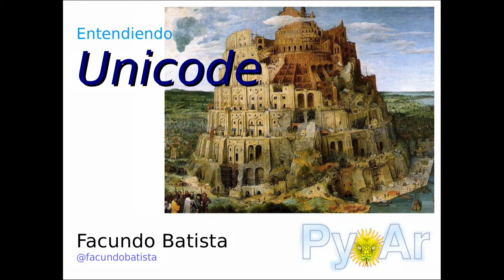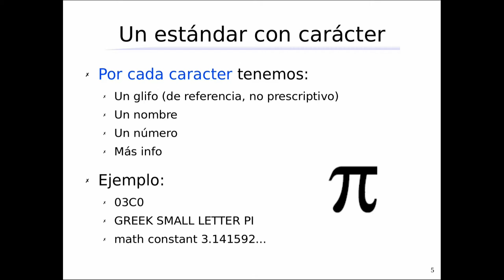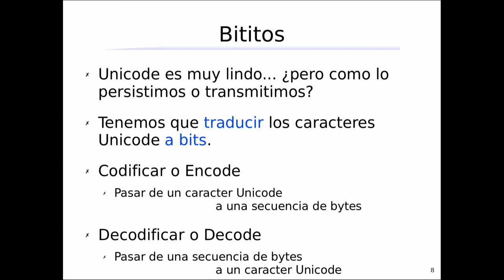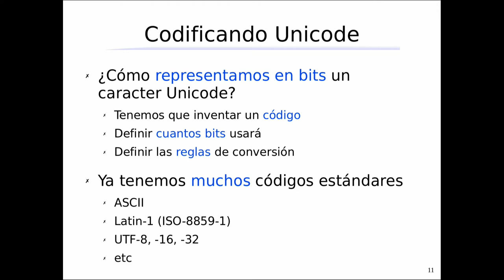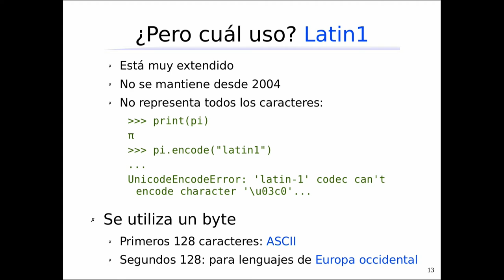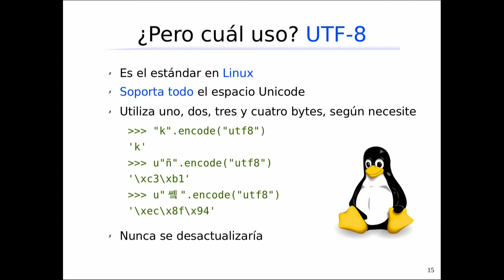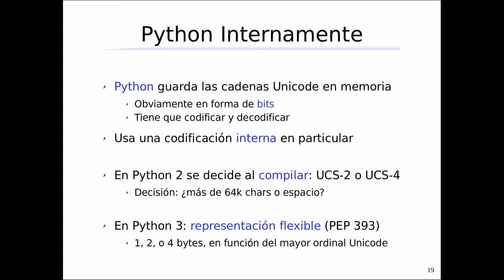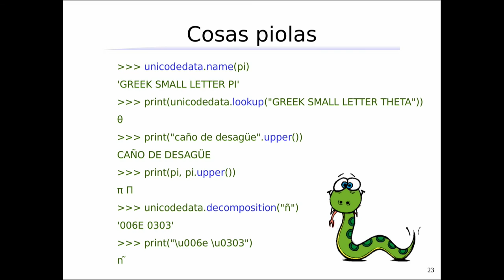Facundo Batista - Entendiendo Unicode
Charla que explica qué es Unicode y otros conceptos relacionados para
poder usar esta tecnología

La charla muestra de forma teórica/práctica qué son Unicode, las
planillas de códigos, los caracteres, y las codificaciones, entra en
detalle en las distintas codificaciones, para saber cómo usarlas,
ejemplifica las reglas de oro para utilizar Unicode en nuestros
programa, y termina mostrando algunas funciones útiles para el manejo
de esa tecnología.